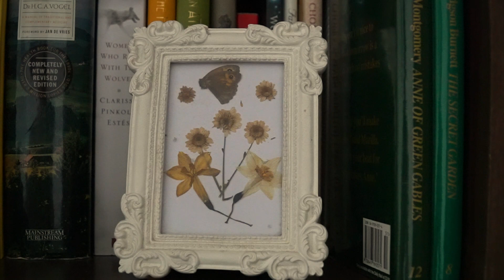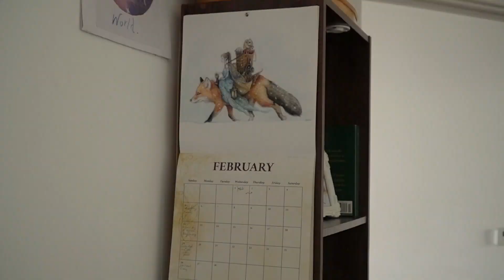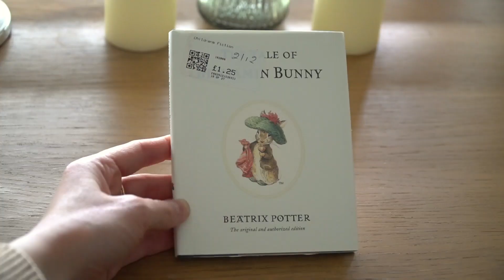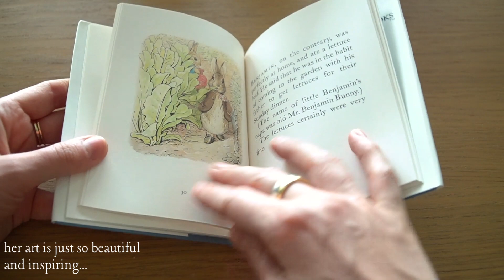Simple Living | Creating a Magical Home Space + Crafting Calendula Salve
In this week's video, I wanted to share with you a little on what inspires me when I decorate my home and what feeling I wish to evoke in my space to help me feel my best self...
There is so much that inspires me, for example my passion for stories and fairytales that I had since my childhood and my earlier life as a ballerina, and I love to bring aspects of this into my current daily life and my home to make it feel more magical and more me...
I hope this will be relaxing to watch and maybe give you some ideas and inspire you to decorate how you love, even if you live in a small apartment like me.

Love,
Lika xx

-Ball Mason jar:

Calendula Salve recipe: for a container of about 130ml

-4 tbsp beeswax or soy wax (I used soy as its vegan and I prefer this)
-10 tbsp calendula infused oil (i made this in a previous video...)
- 5 drops essential oil of choice (optional) I used lavender

1)Place the wax in a double boiler over an inch or 2 of water and melt on a medium - low heat.

2)Add in the infused oil and mix together to fully combine.

3)Take mixture off the heat, add essential oil and stir together.

4)Pour into a clean, dry container (make sure its fully dry as any water will destabilise the self life of this salve as its made of oil) and leave it to cool completely.

-My name is Lika. Im an ex-professional ballerina, now ballet teacher and I live in London, UK. I have just started this channel to go forth on a new journey for myself to learn to live more simply, connect with nature and the seasons as well as persue my other deep passions of arts and crafts and learning herbalism. I truly hope you enjoy my videos and that they may bring you a sense of calmness.

(its currently been hacked…im really sad about this as its my main account and very important to me, but im trying very hard to get it back)